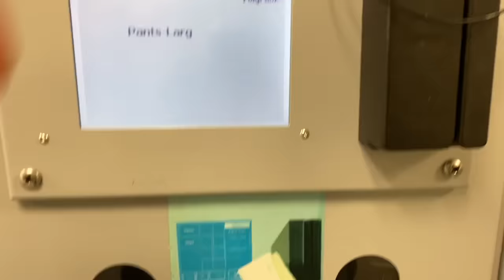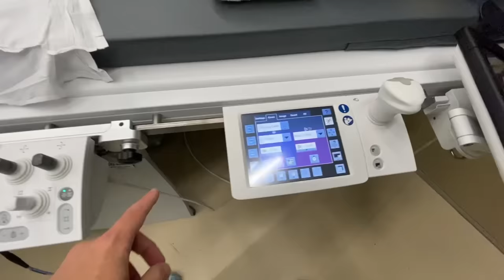REAL Day in The Life of a DOCTOR - ON CALL EMERGENCY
I tried to bring you all along on a REAL day in the life of a doctor while I was on call.  I got called in in the middle of the night and you can definitely see how exhausted I was in this video.  I hope this 'exposes' some of the REAL sides of medicine, since you can't get more real than this...Hope you enjoy!